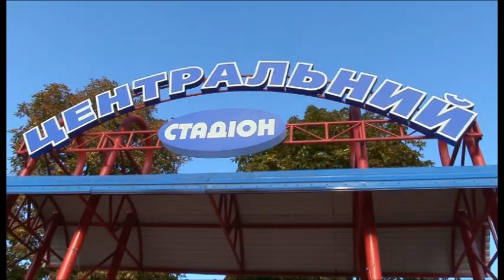Олександр Роговенко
Олександр Роговенко - молодий керівник з амбітними планами і чітким баченням розвитку Центрального стадіону міста Умані